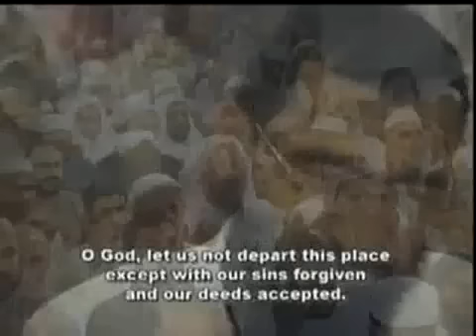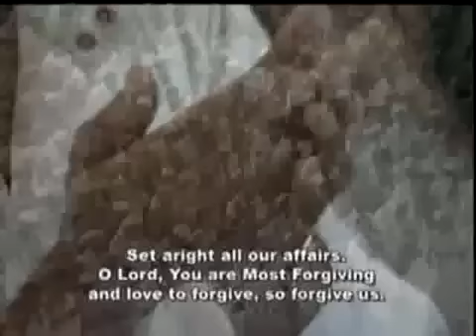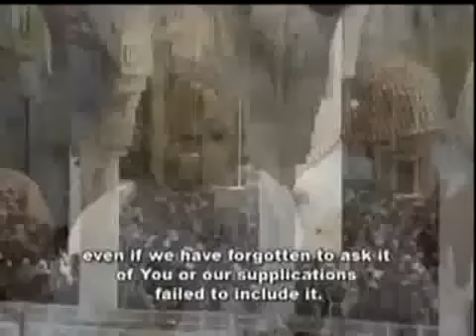Sheikh Al-Sudais - Taraweeh Du'a with English Translation - Part 3 of 3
Part 3 of this profoundly amazing Du'a supplications from Sh. AbdulRahman Al Sudais